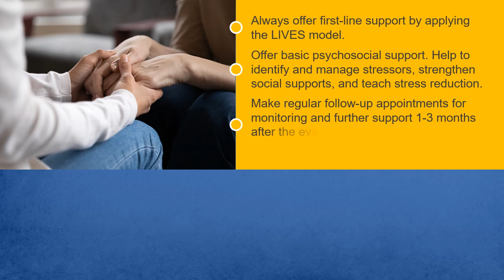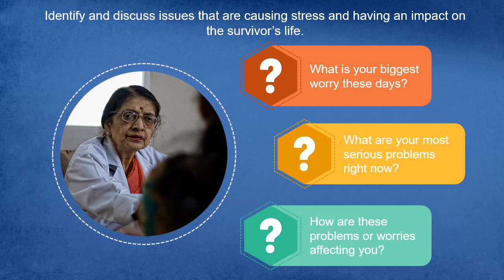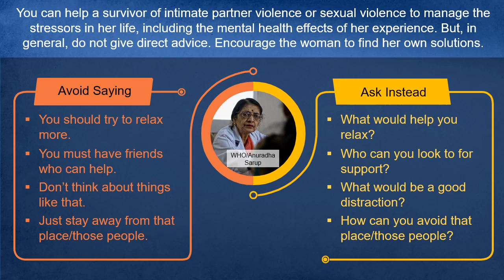Module 2 First Line Mental Health and Psychosocial Support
In humanitarian settings, routines and daily activities are often disrupted due to displacement, fragmentation of social networks, limited resources and upheaval. In addition, a survivor’s experience of violence can make it more difficult to engage in day-to-day tasks. Talk to her about her life and activities and about how she is coping.
While most survivors of sexual violence or IPV will recover with basic support, some will experience persistent symptoms and problems in
daily functioning that require you to assess their mental status and refer them to a mental health specialist. Family members and caregivers
are often involved in the care and support of people with mental health problems and can be an important source of support.